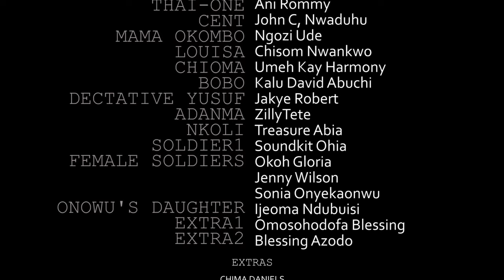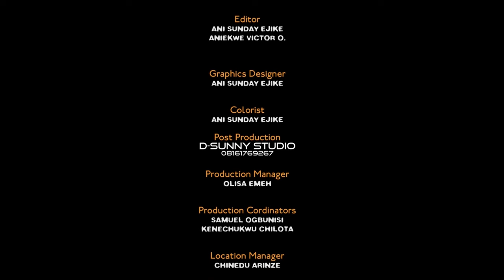He Returned As A Rich Royal Prince 2 Help D OLD Woman That Fed Him When He Was Poor/ African Movies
In this Nigerian movie, Starring: Destiny Etiko, Jerry Williams, Chioma Daniels and other amazing Nollywood actors.